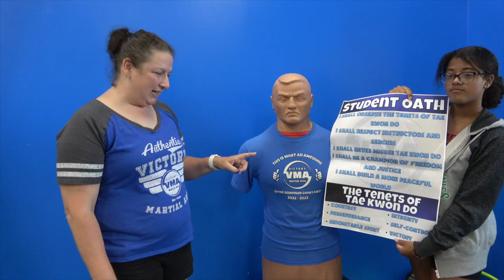Ad 2023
Do you have a message that you would like to have shared on Meade County Local ? Thanks so much we have provided our page link Below for you to follow so that you can keep up with Everything Meade County
We are Meade County Local

MONTEZ McCAMISH / IT'S MONTEZ DUH! VENTURES
"Montez McCamish is the founder of MEADE COUNTY LOCAL, the largest & fastest growing news media outlet in the Louisville area that showcases everything "Meade County" in Kentucky and recently added 2 subsidiary divisions- MEADE COUNTY EATS, which feature video interviews and reviews of local eateries, and MEADE COUNTY BEAUTY, which features the beautiful people of Meade County (inside & out), everything "beauty" in Meade County and its own signature fashion line. Everything MEADE COUNTY KENTUCKY"